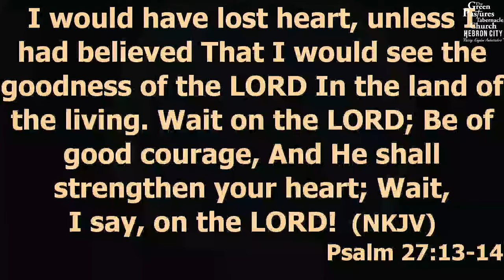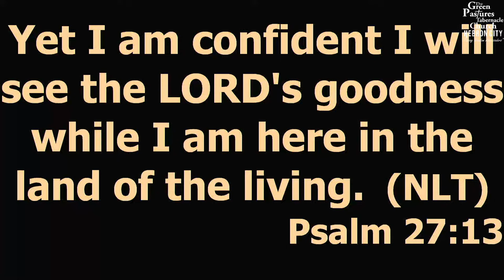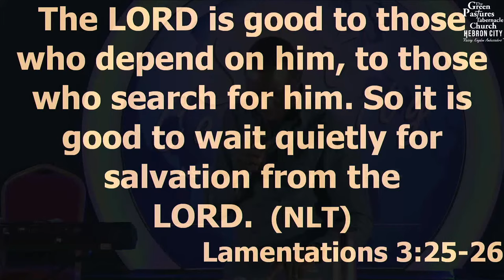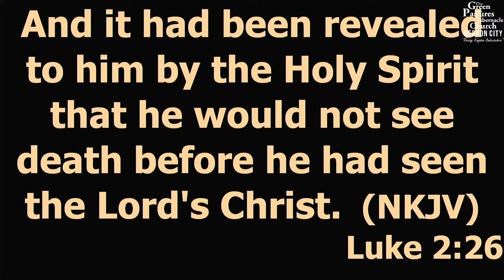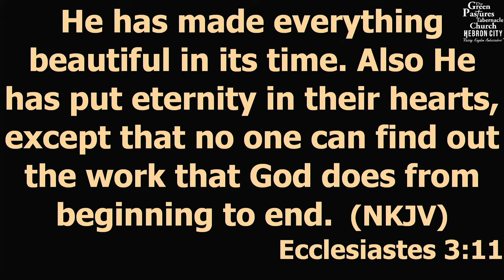Wait on God | Pst Anthony Shivega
Trusting in God's timing can be one of the most challenging yet transformative experiences in a believer's life. In this powerful sermon, Pastor Anthony Shivega of Green Pastures Tabernacle, Hebron City, explores the profound meaning of relying on God’s plan during seasons of delay and uncertainty.

Learn how to stay patient in the Lord, rest in His promises, and depend on His faithfulness when life feels stagnant. Pastor Shivega shares biblical wisdom on how surrendering to God’s timing brings growth, peace, and alignment with His purpose for your life.

If you’re waiting for answers, seeking God’s direction, or trusting Him for a breakthrough, this message will inspire you to remain steadfast, embrace faith, and find strength in the process of waiting on the Lord.